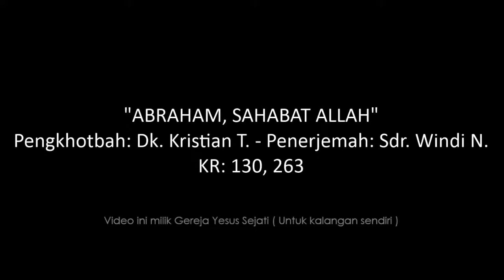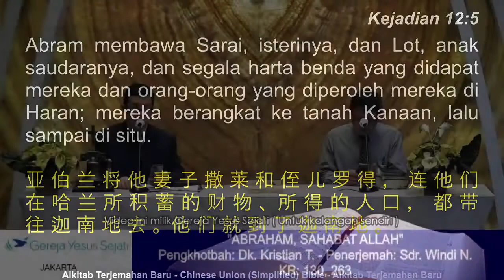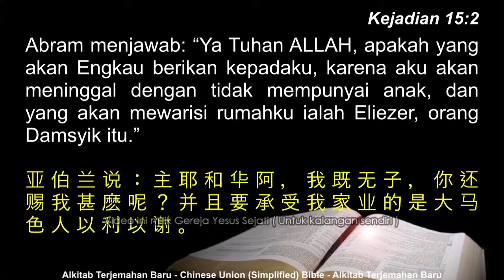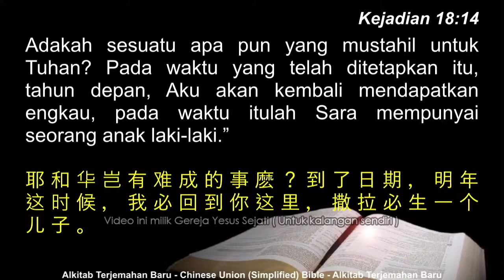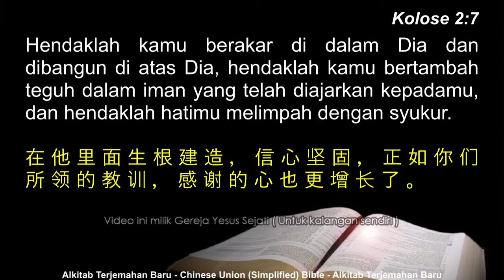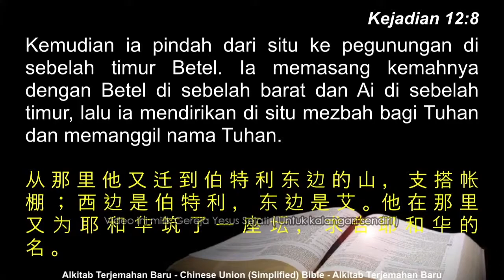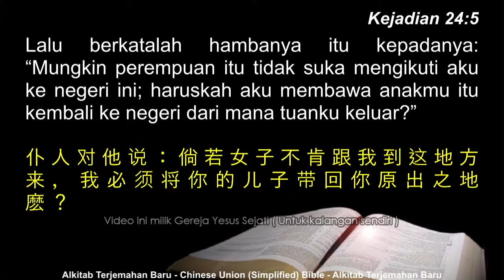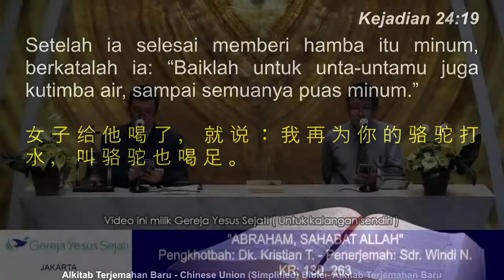Abraham, Sahabat Allah